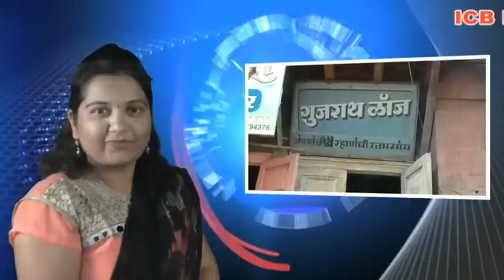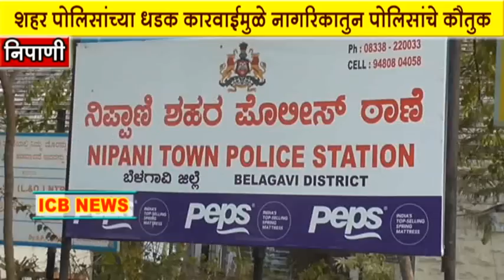निपाणी चाटे मार्केट येथील गुजरात लाँजवर पोलीसांचा छापा